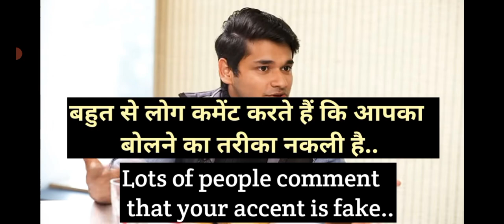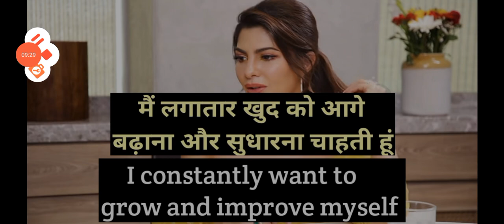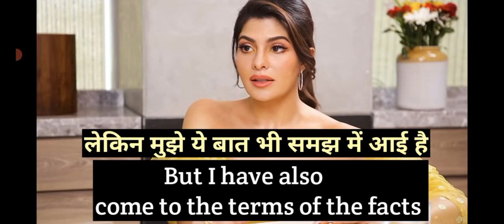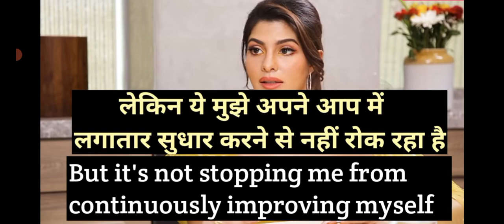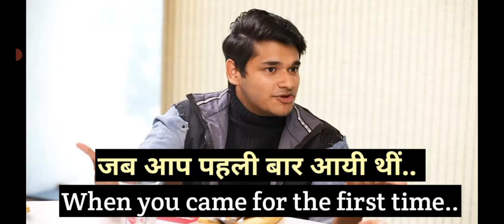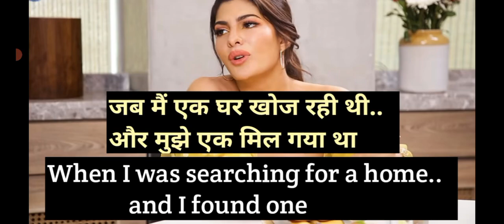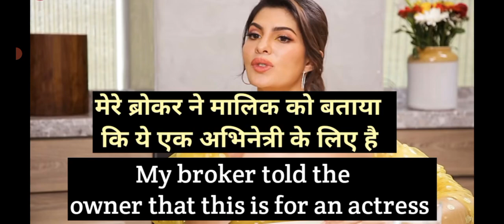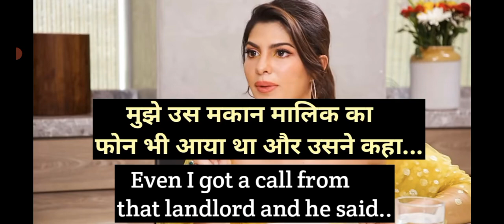Jacqueline Fernandez interview for English practice | Learn English with Bollywood interviews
learn English with Jacqueline Fernandez
Jacqueline Fernandez Speech in English
speech in English
Learn English with celebrity speechs
Celebrity interviews for English practice
Interviews with Hindi English subtitles
Bollywood interviews English practice
Celeb interview with English lessons